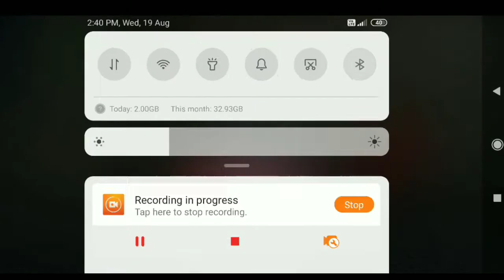USA Lambergini Car Racing Best Simulator Game ? Luxury Car Racing Game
So

Please

Comments

And